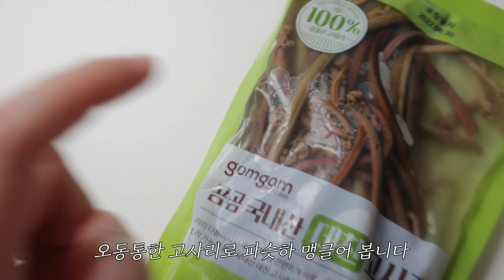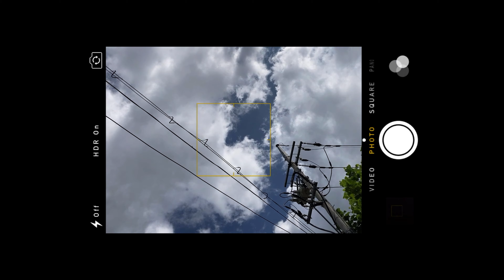vlog | 고사리 오일 파스타 치즈는 거들뿐 | gosarinamul pasta | 명절나물 파스타 만들기 | 채식브이로그 | 미미즈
watch in 1080p for better watching experience for you all!